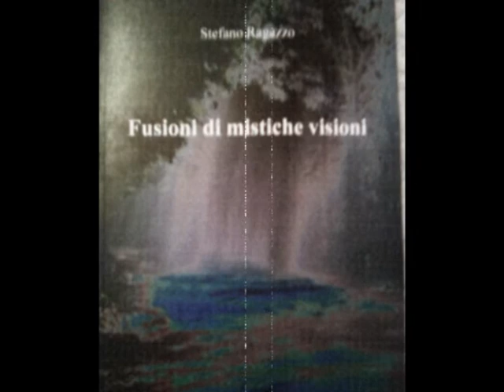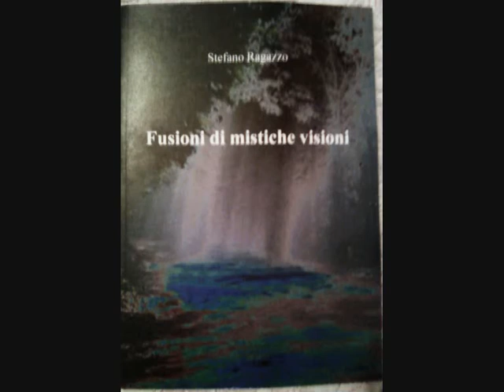Stefano Ragazzo GENESI DELL'IO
Poesia d'apertura del libro
FUSIONI DI MISTICHE VISIONI
All'interno del video sono presenti quadri di (in ordine d'apparizione):
Matisse, Magritte e Blake.